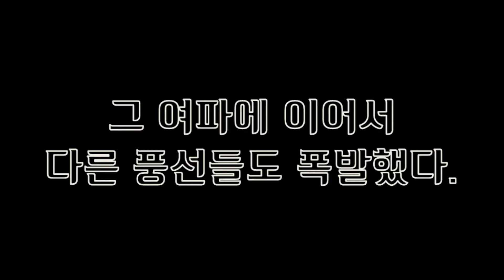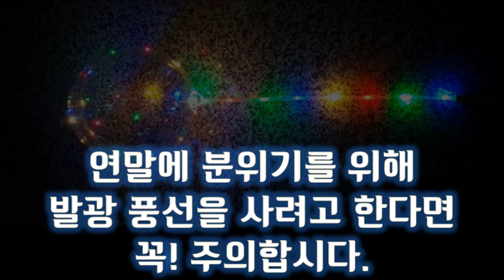LED 풍선 조심해야하는 이유!